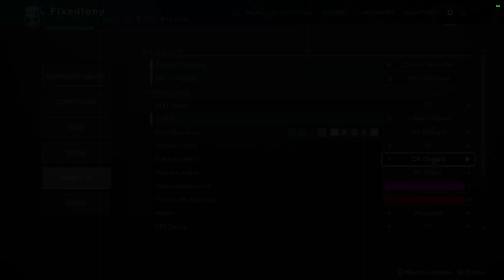Destiny 2: operation Fulgurite (Abyss) | Week 3 | Season of the Deep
Story mission for this week was pretty cool, granted it was alot of the same thing but now that I'm playing Destiny 2 less than I usually do it really isn't that bad.